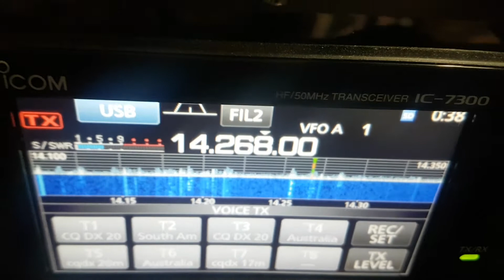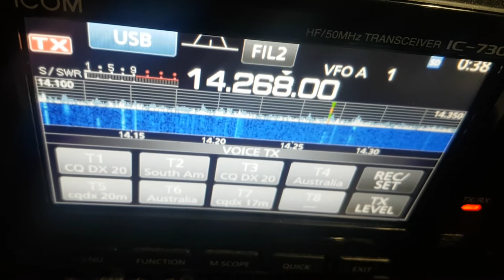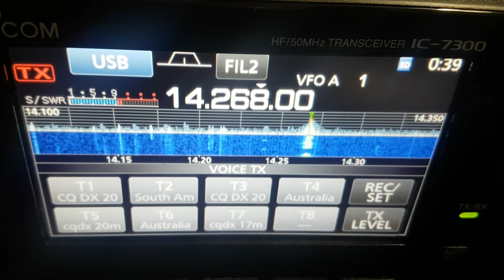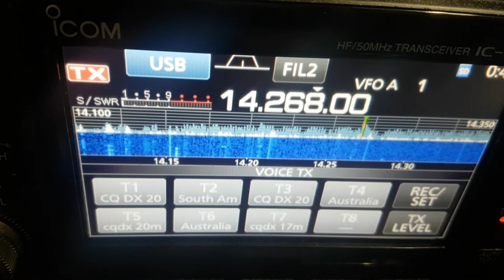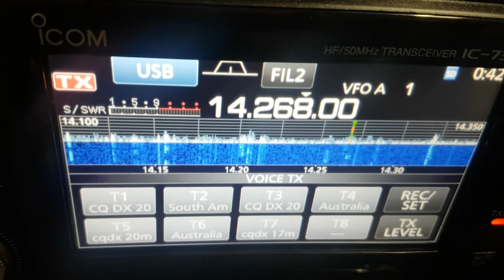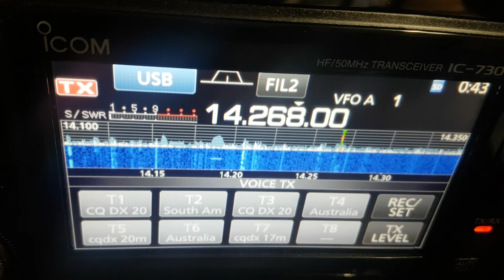VK3DXJ Very Strong Signal Today with 9H5BZ and 9H5JO 11.03.21